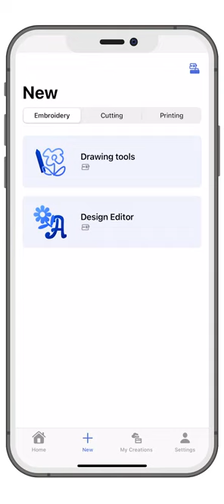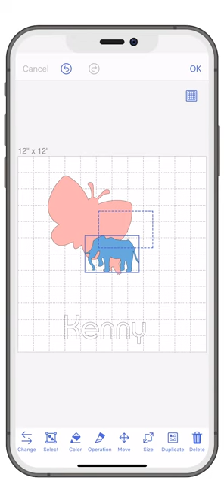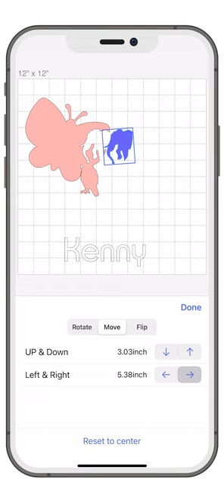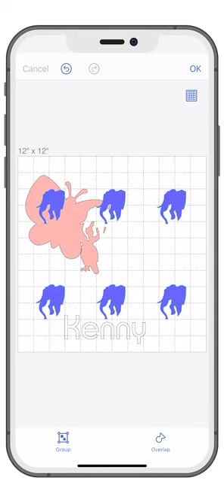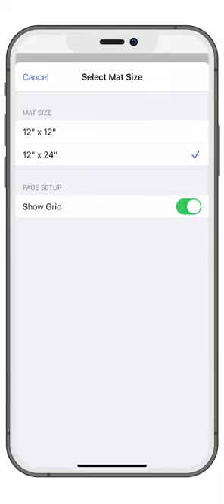Brother Artspira Design-Editoren für Schneiden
Mit den benutzerfreundlichen Bearbeitungswerkzeugen kannst du Schneide- und Stickmotive nach deinen Wünschen erstellen und anpassen.